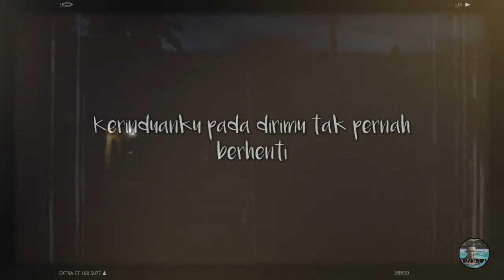Cintaku tak terbatas waktu ( status wssp )